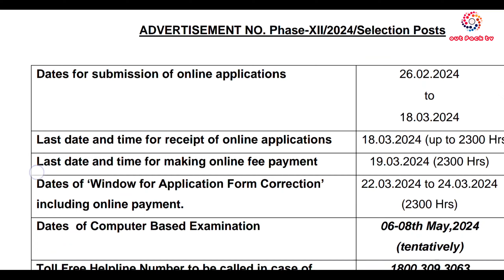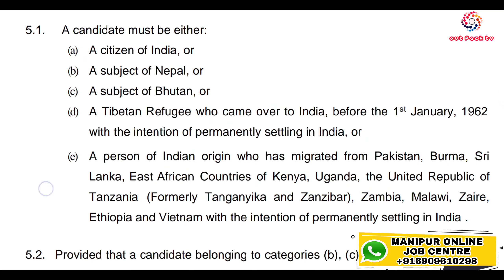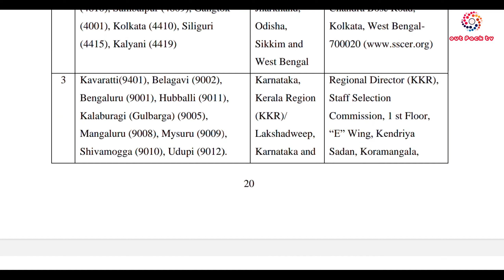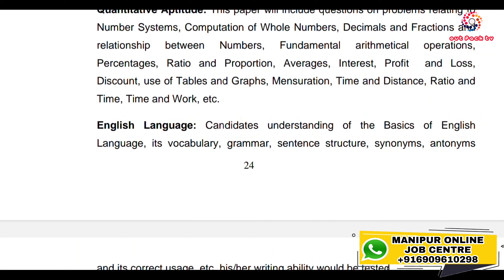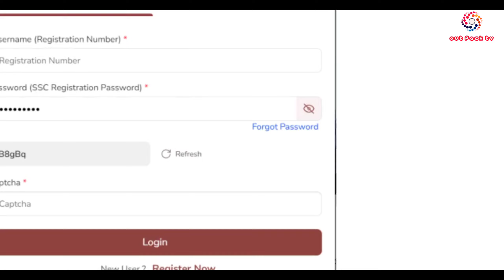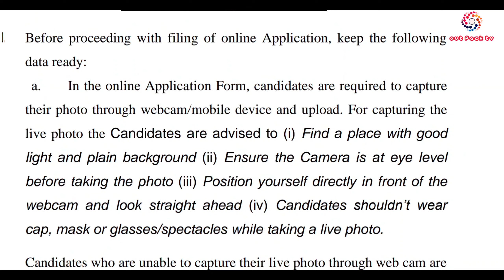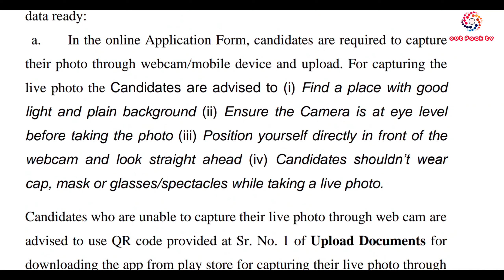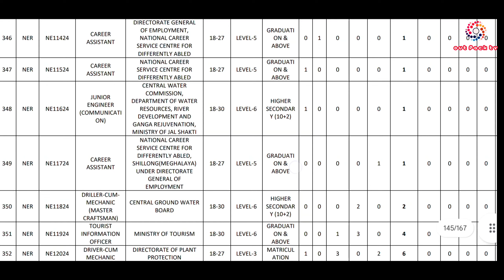HOW TO APPLY SSC PHASE -XII IN MANIPUR| BOTH MALE/FEMALE | 10,12 GRADUATION PASS | TOTAL POST-2049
Online Applications are invited from eligible candidates for the Selection Posts indicated in
Annexure- III of this Notice. Only those Applications which are successfully filled
through the website of the Commission and found in order shall be accepted.
Candidates should go through the Recruitment Notice carefully before applying for the
post and ensure that they fulfill all the eligibility conditions like Age-Limit/ Essential
Qualifications (EQs)/ Experience/ Category, etc. as indicated in this Notice. Candidature
of candidates not meeting the eligibility conditions will be cancelled at any stage of
the recruitment process without any notice. Candidature of Applicants shall be
purely PROVISIONAL at all stages of the recruitment process.
1.1. All information relating to this recruitment right from the stages of application upto the
nomination of the selected candidates to the User Departments including call letters
for the Computer Based Examination to the provisionally eligible candidates will be
available on the website of Staff Selection Commission i.e. and the
websites of the Regional Offices of the Commission.
1.2. Candidates are advised to visit the websites of the Regional Offices for the latest
information in respect of various categories of posts pertaining to the Region
concerned and the various stages of recruitment process.
2. Details/ Description of posts are given at Annexure-III of the Notice of
Examination. Direct Link for Post-details is available at Candidate Portal which
can be seen by logging into →Candidates Dashboard→Latest
2.1. The vacancies have been advertised by the Staff Selection Commission as per the
Indents submitted by the respective Indenting Ministries/Departments/Offices. The
Commission will not be responsible for withdrawal/ alteration of the vacancies by the
Indenting Departments/ Offices.
2.2. Candidates who wish to apply for more than one post should apply separately for
each category of post.
2.3. Staff Selection Commission recruits personnel as per the vacancies reported by the
User Ministries/Departments/Organizations. The Commission has no role in
determination of total vacancies (Vertical & Horizontal) arising in a User
Ministry/Department/Organization, backlog vacancies, segregation of vacancies
under various reserved categories and vacancies reported to be filled up by direct
recruitment. After declaration of final result of the examination, dossiers of selected
candidates are forwarded to the User Ministries/Departments/Organizations. The
User Ministries/Departments/Organizations shall accept the dossiers forwarded after